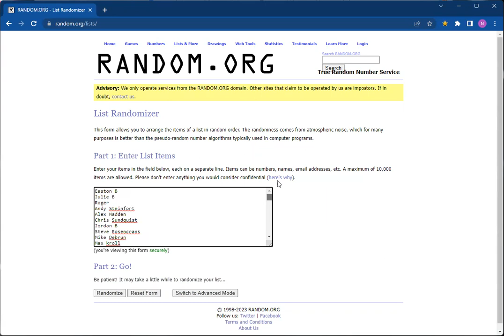Week 47 Shop Giveaway - BoomBoxes Downtown Edition!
Every week we're giving away a bunch of stuff to our shop customers. Purchase entry required.